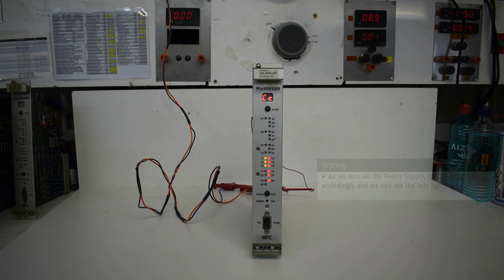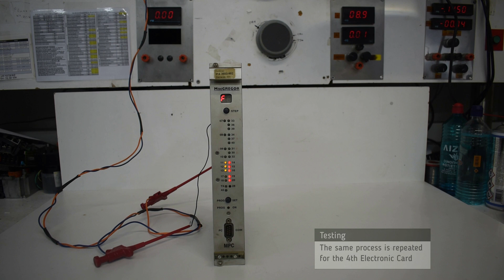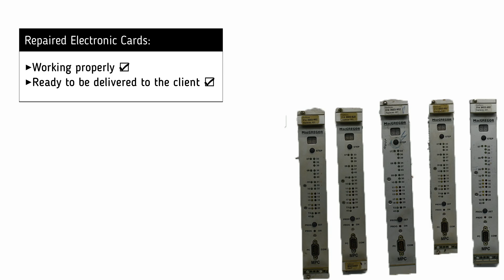MacGREGOR Electronic Cards (5) Repair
MacGREGOR  Electronic Cards (5) Repair (385286)

Timestamps:
00:00​​​​​​​ Intro
00:12 Testing
02:37 Outro